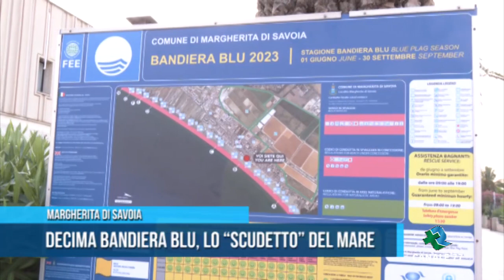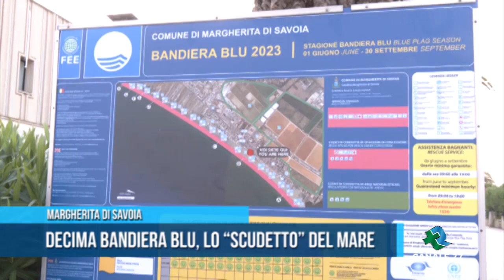MARGHERITA DI SAVOIA Decima bandiera blu, lo scudetto del mare